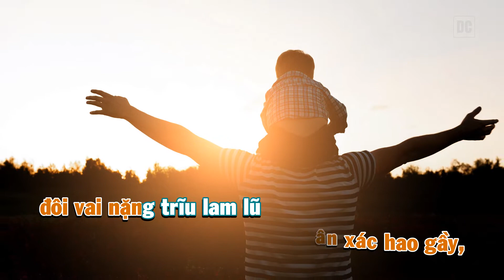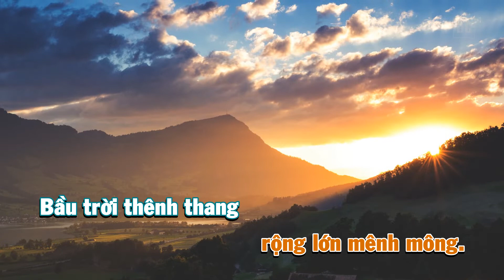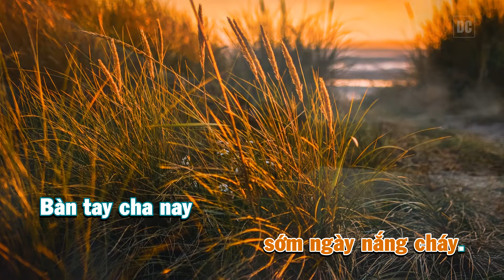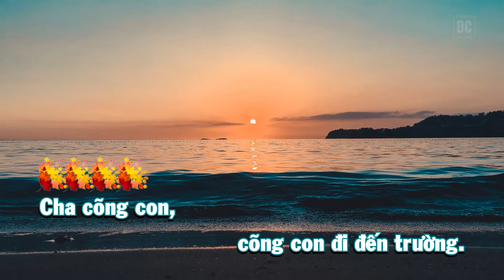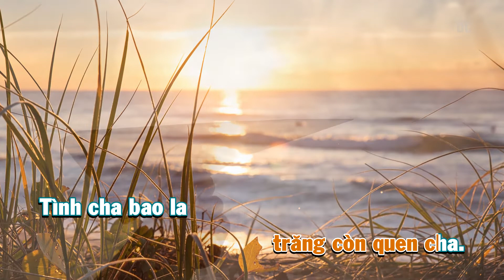[Beat] Cha Cõng Con (Mai Đăng Minh) | KARAOKE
Cha Cõng Con - Ý thơ lời 1: Phương Vương, Nhạc và Lời: Mai Đăng Minh
Hoà âm, phối khí: Thế Giới Nhạc Beat
Vui lòng không sao chép, re-upload lại video.
1. Cha cõng con, cõng con đi đến trường.
Bao nhiêu mồ hôi lăn dài trên khoé mắt.
Cha cõng con thân xác hao gầy,
đôi vai nặng trĩu lam lũ từng ngày qua.
Một đời cha đã hy sinh vì con.
Một đời cha đã gánh tình thương con.
Từng bước cha đi, đá cũng hao mòn,
sông kia cũng cạn trăng còn quen cha.
Tình cha bao la rộng lớn mênh mông.
Bầu trời thênh thang dắt con vào đời,
bên con sớm hôm chẳng quản đường xa.

Cha tôi là thế! Chỉ vì yêu con,
chẳng ngại non cao sông sâu biển lớn,
vượt bao gian nan sóng gió cuộc đời,
để đoàn con thơ lớn khôn nên người.

2. Như đại dương vội mang theo sóng biển.
Như cha ngày xưa ôm trọn bờ vai con.
Cha cõng con đi khắp thôn làng, con thơ cười đùa,
cha cũng đùa cười theo.
Rồi thời gian trôi, lưng cha còng đi,
mệt nhoài lao công sớm ngày nắng cháy.
Bàn tay cha nay cũng đã chai sần,
bao nhiêu khó nhọc cha dành riêng cha.
Dù con bôn ba khắp chốn phương xa,
lòng đầy thương yêu nhớ cha quê nhà.
Con luôn khắc ghi biển trời là cha.